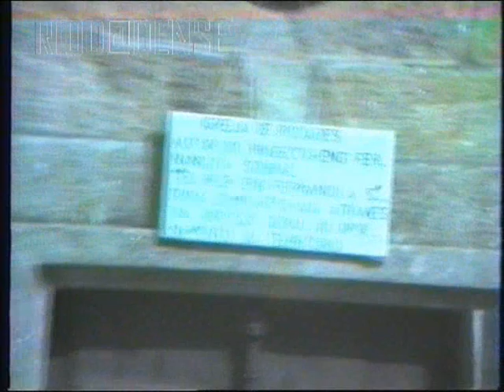Riodades no tempo.wmv